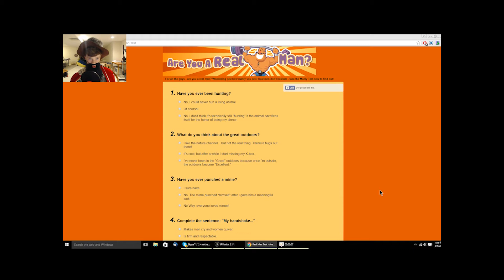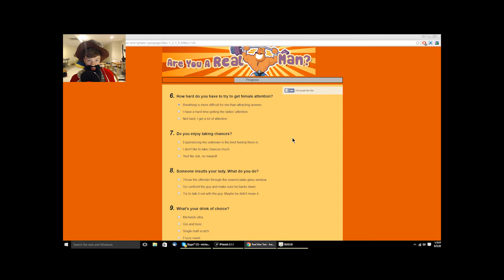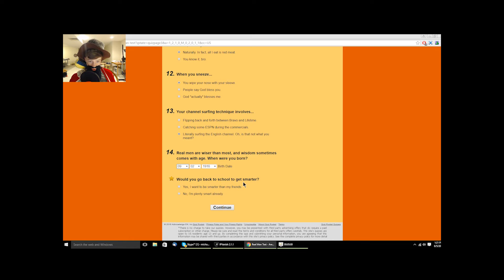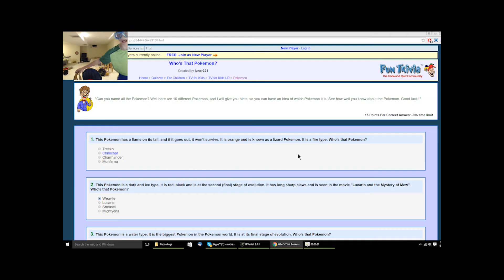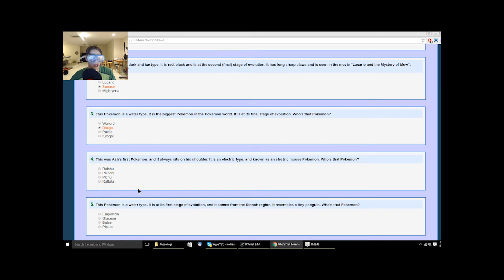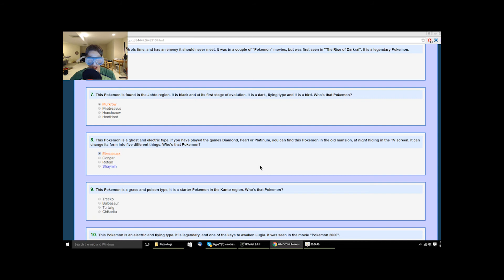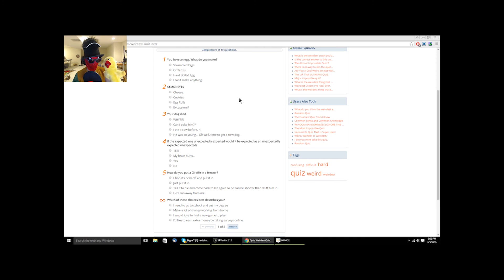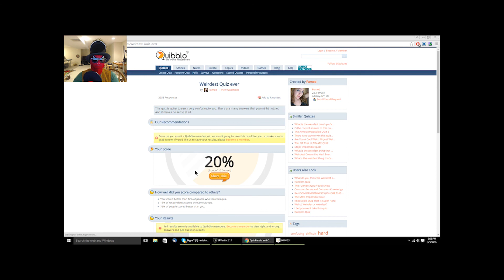3 funny/strange quizzes - GONE WEIRD